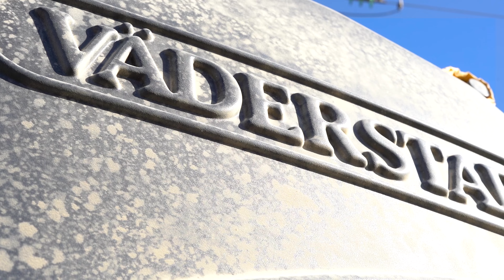🌽Semis de maïs 2024🟢🟡/ Gaec des vallons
aujourd'hui nouvelle vidéo sur les semis de mais 2024 au Gaec des vallons, semi filmé le 19 avril on retrouve une john deere 6r 130 équipé d un semoir 6 rangs vaderstad

bon visionnage